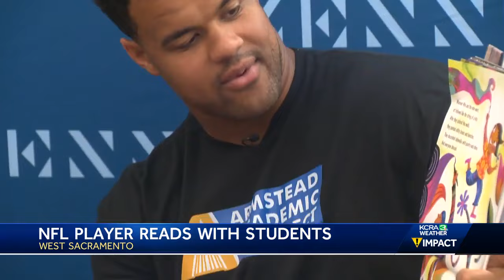NFL player reads to students in West Sacramento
NFL defensive lineman Arik Armstead was in West Sacramento reading to students at Riverbank Elementary School. Armstead runs an academic project focusing on helping children succeed in literacy. See more in the video above.